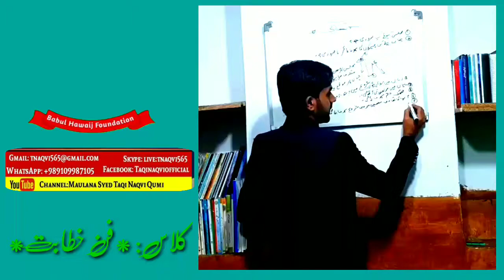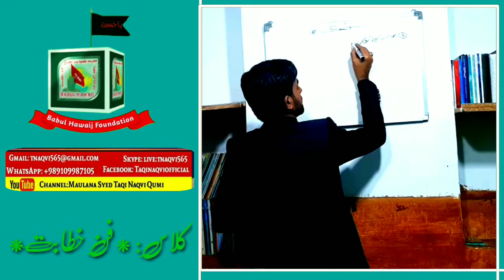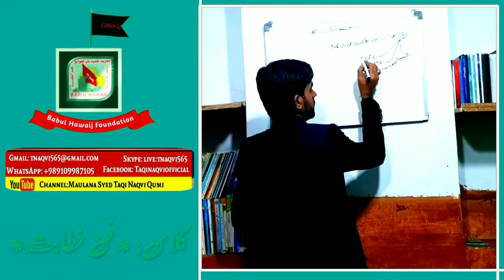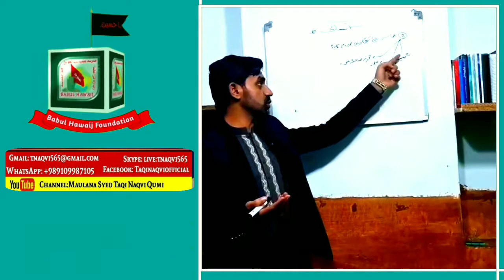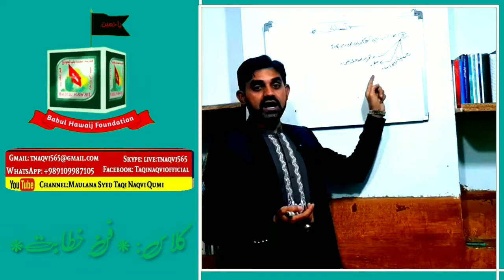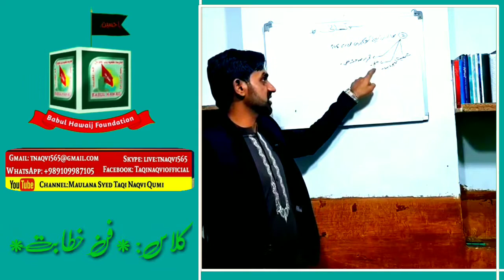فن خطابت کا طریقہ خطیب کی شخصیت سازی کتنا ضروری ہے اور کیا فوائد حاصل کر سکتے ہیں ؟حصہ 6.